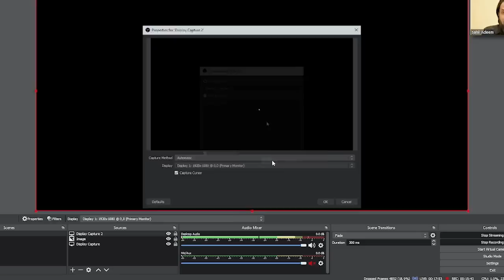Sahil Adeem Views about Dr Israr Ahmed, Mufti Tariq Masood and Engineer Muhammad Ali | 2022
In this Video Sahil Adeem is Talking about
- His views about Engineer Muhammad Ali Mirza, Dr Israr and Mufti Tariq Masood
- Why he love these Scholars?
- Sahil Adeem about Dr Israr
- Sahil Adeem About Mufti Tariq Masood
- Sahil Adeem about Engineer Muhammad Ali Mirza
We are the Official Media Partner of Sahil Adeem.
@Motivation and Inspiration for Latest and Exclusive Videos of Sahil Adeem.